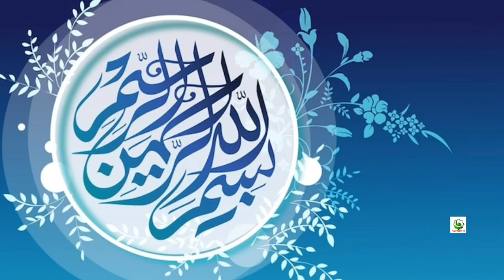Luckiest Horoscope Till 2025 l Most Lucky Zodiac Signs l Syed Tanveer Astrology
2023 sy 2025 Kaisa rahy ga janye

Horoscope 2023
horoscope 2025

Sub Channel

2023
2025